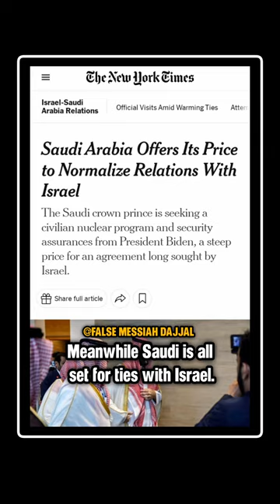Israeli man arrested for attempting to sacrifice sheep on Al-Aqsa Mosque.